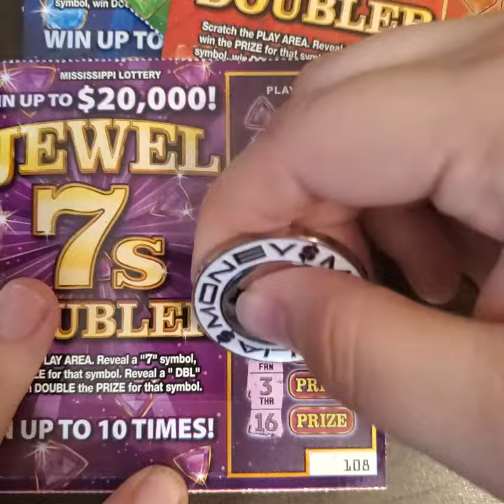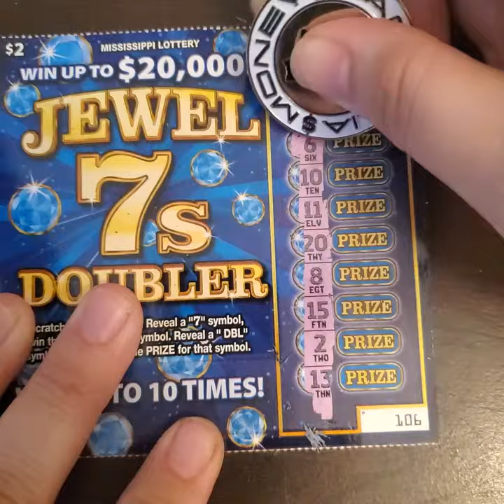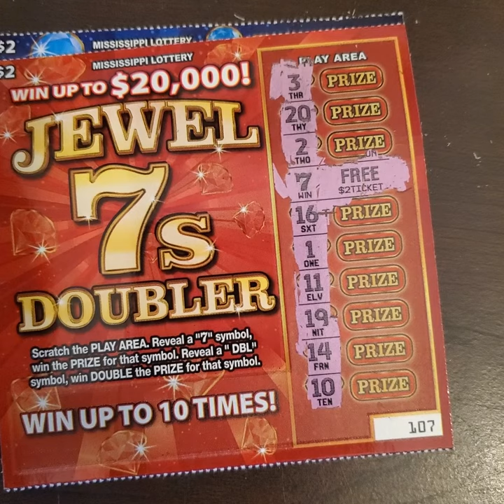Coins and Jewel 7 Doublers!! Mississippi Lottery Scratch Off Tickets